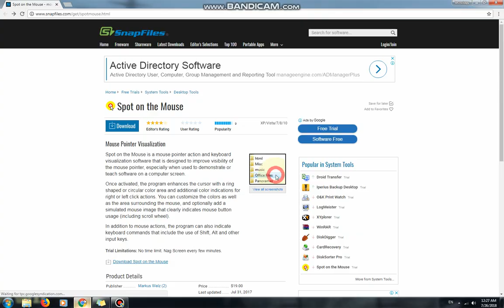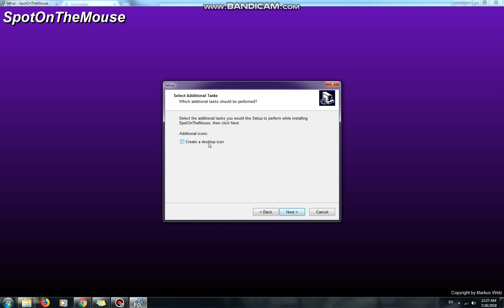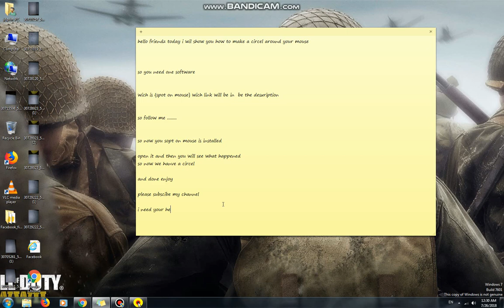HOW TO MAKE CIRCEL AROUND YOUR MOUSE WHEN YOU CLICK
in this video i am showing you how to get acircel around your mouse when you click